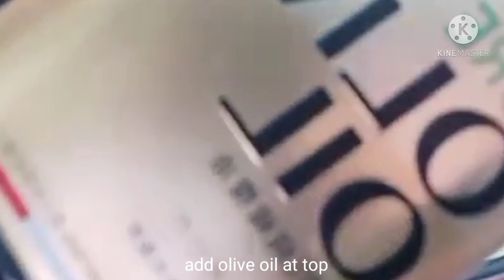mybreakfast BANANA EGG CAKE ll BBDeth Vlog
Banana Egg Cake is a quick cook breakfast and its very delicious . Early in the morning you can have a full tummy a yum food frpm banana and egg.

PREPARE:
2 eggs
2 bananas
1 TBSp. Sugar
Olive oil
1 cup flour
1 cup frsh milk

First clean peel the banana and cut into small pcs.in same sizes
second take a pan without heating yet and add sugar
third put the slice bananas in the pan with sugar ..set aside
In a bowl beat the eggs
add sugar and beat until combine
add a cup of fresh mik
add a cup of flour beat again
before you add to the pan used the streamer pour into the frying pan with the slice bananas
bring into the heat in small fire
cover the pan and wait when the top surface already dry take a plate and turn to other side and cook
after both sides become golden brown you'll done cooking transfer to your plate and enjoy your breakfast.